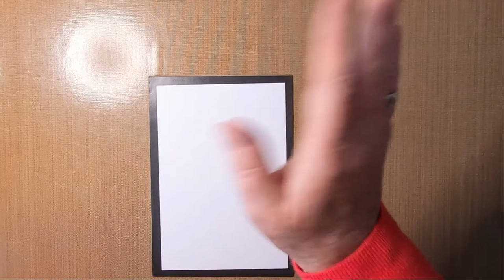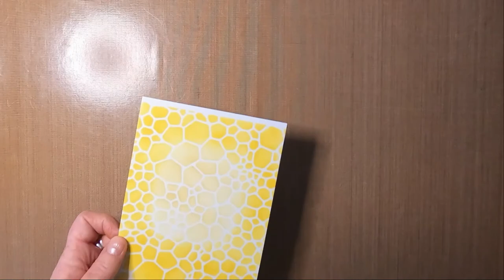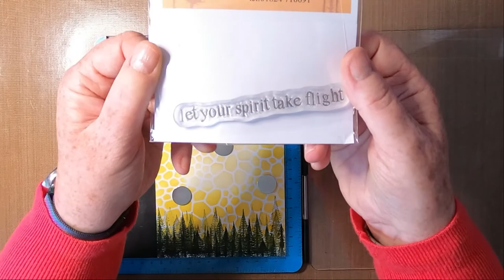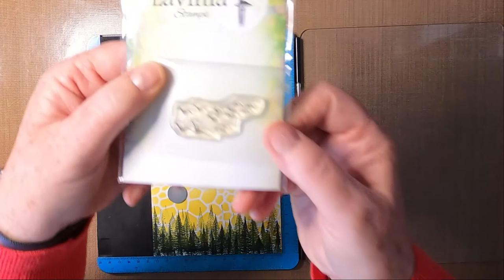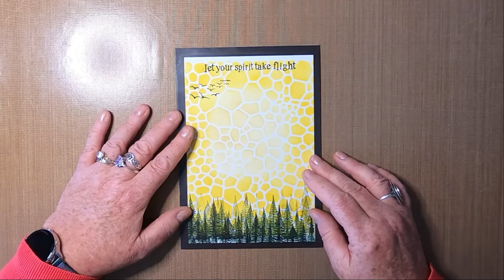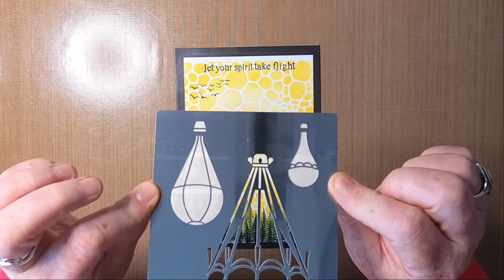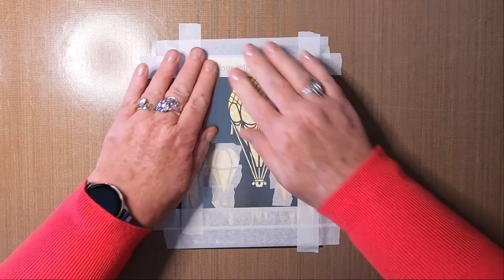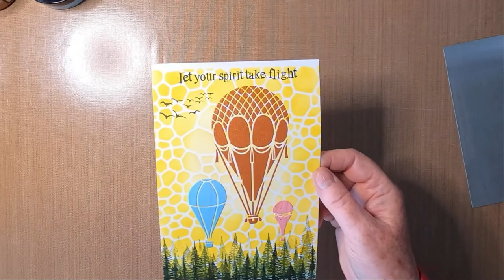'Magical Balloon Ride'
Thanks!

Created using;

TOOLS:
Blending Brush
Magnetic Sheet
Pallet Knife
Scraper
Low Tack Stencil Tape

PAPER:
Limetree Crafts
13.5cm x 19.5cm 350gsm Smooth White Card
14cm x 20cm Red Mat/Layer

INKS:
Versafine Clairs
Nocturne
Rain Forest
Shady Lane

Distress Oxides
Scattered Straw
Mustard Seed

STAMPS/STENCILS/MASKS:
Lavinia Stamps
Christmas Tree Group LAV021
Let Your Spirit Take Flight LAV523
Birds LAV097

Faux Dragon Leather Backplate SP6 - 109
Hot Air Balloons SP1 - 182

Sea of Ancestry - Jesse Gallagher